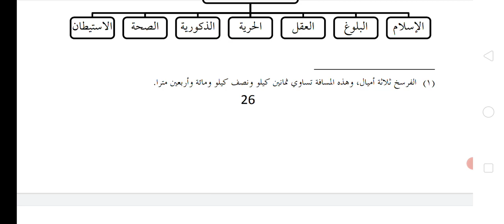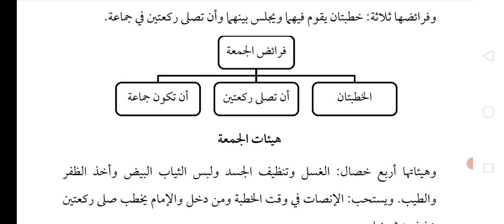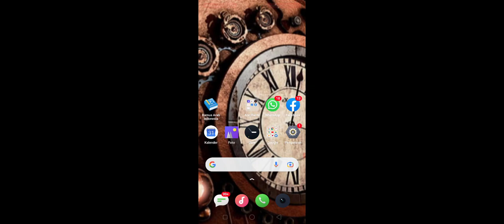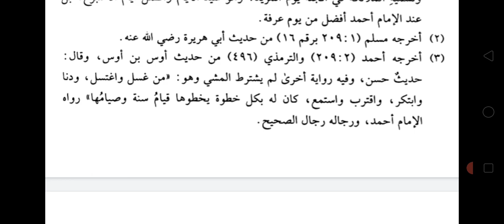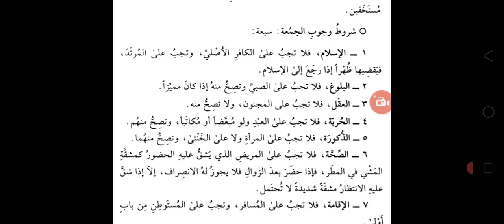bab sholat juma'at